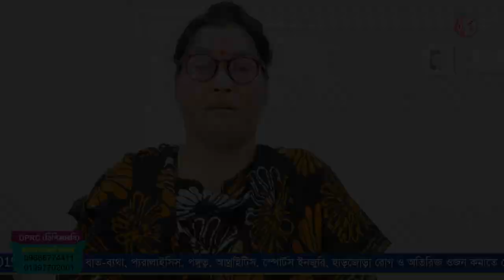হাটু, কোমর ও ঘাড় ব্যথার সমাধান পেয়েছি ডিপিআরসিতে | Dr.Md.Shafiullah Prodhan | DPRC Hospital | PLID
✺আমাদের  এর ঠিকানাঃ-
DPRC
12/1 Ring Road, shyamoli Dhaka-1207, Bangladesh.
(ডিপিআরসি , 12/1  রিং রোড শ্যামলি ঢাকা-১২০৭ বাংলাদেশ)